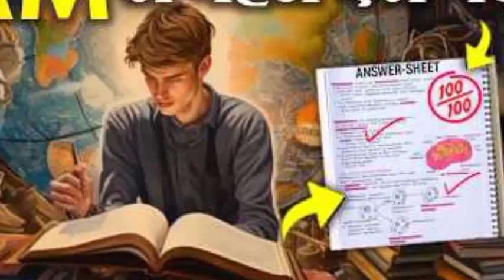4 SECRET STUDY TIPS 🔥- Best Study Motivational Speech Video For Students in Hindi | for Raja 69 vlog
4 SECRET STUDY TIPS 🔥- Best Study Motivational Speech Video For Students in Hindi | for Raja 69 vlog